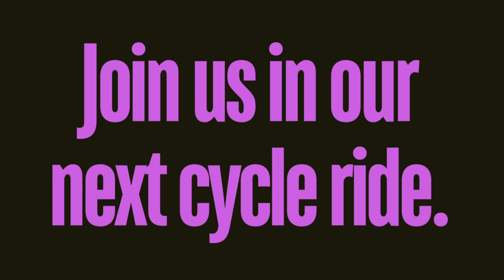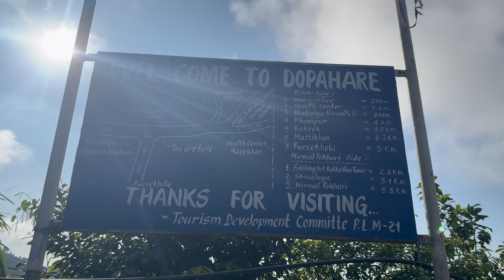Turning sweat into health and happiness.. # Chill and feel the hill # Cycle for life !!!!